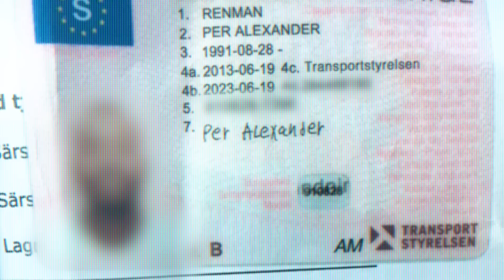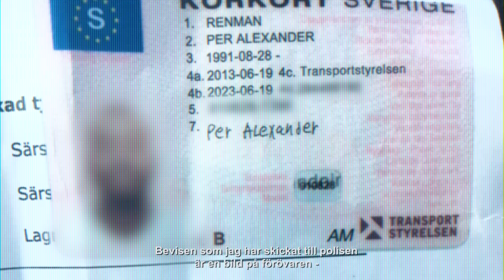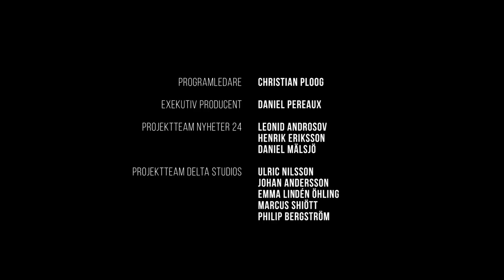KAPAD S01E03: Alexander id-kapades – bedragare handlade för 100 000 kronor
Alexander polisanmälde händelsen och trodde att det hela skulle vara över, men det visade sig bara vara början.